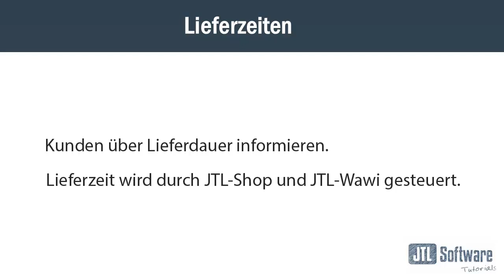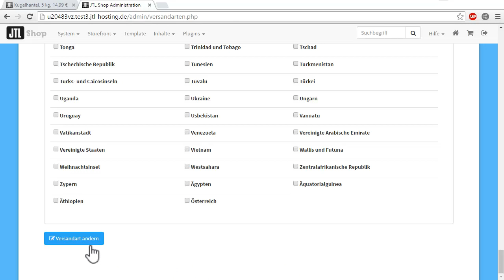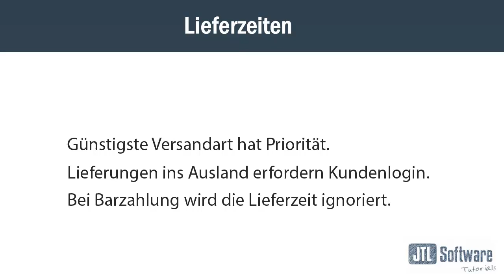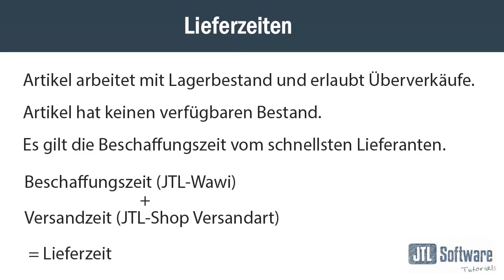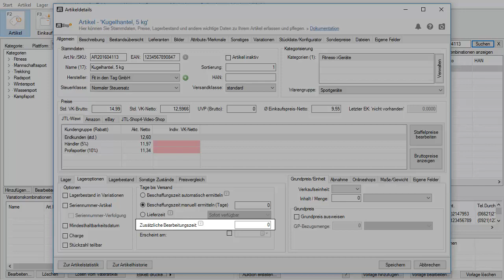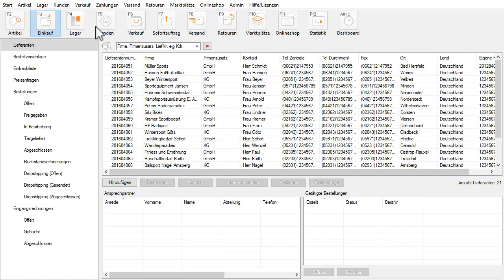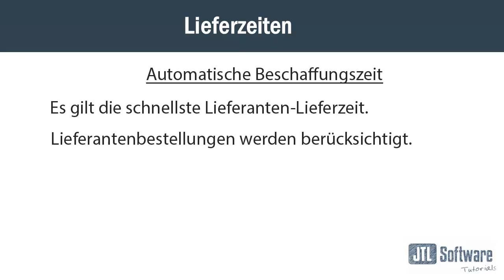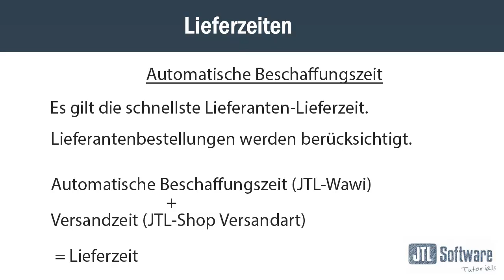JTL-Shop - Lieferzeiten in JTL-Shop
HINWEIS: In diesem Video wird schon die neue Oberfläche der JTL-Wawi 1.1 genutzt.

In diesem Video untersuchen wir, wie sich die Lieferzeiten im Shop zusammensetzen. Wir schauen uns als erstes alle relevanten Einstellungen im Adminbereich vom Shop an. Danach beleuchten wir das Zusammenspiel zwischen Shop und Wawi und welche Faktoren in der Wawi die Lieferzeit beeinflussen können.